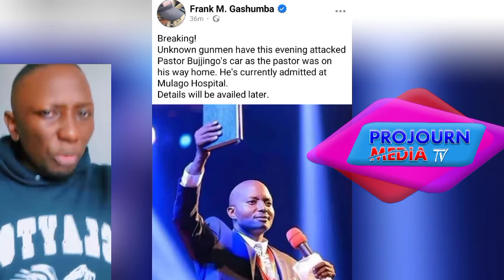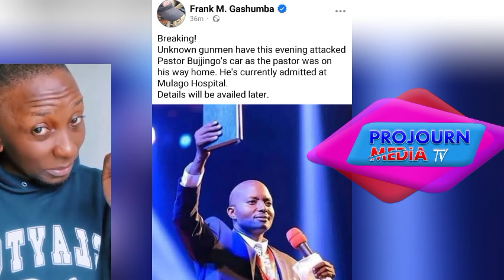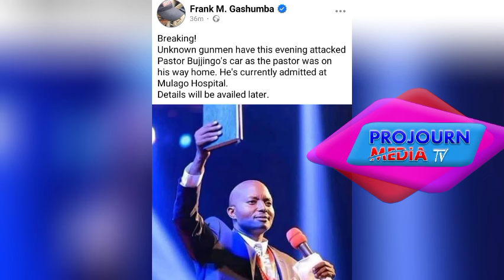Kikambwe! Endiga za Bujingo Zibiganye Ebyomukuba Amasasi Story tegatta nakamu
Ekiri E mulago Bujingo ebyokumutemula namasasi Bizeemu Muhoozi gweyavuma obbutamiivu kukatuti bibino
muhoozi Kitalo pastor Bujingo Amasasi Agamukubidwa driver we ye nafirawo E mulago Bunkenke bwerere
Pastor Alosyious Bujingo owa House of Prayer Ministries asimattuse okuttibwa abazigu abasindiridde emmotoka ye amasasi mu bitundu by'e Nansana bwabadde adda ewuwe.
Addusiddwa mu ddwaliro ekkulu e Mulago wabula kigambibwa nti driver we afudde.